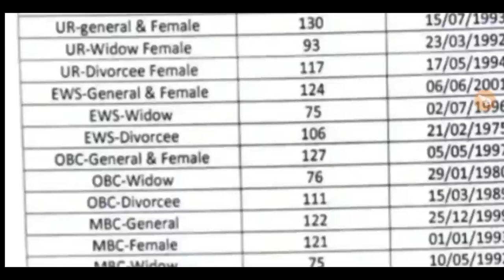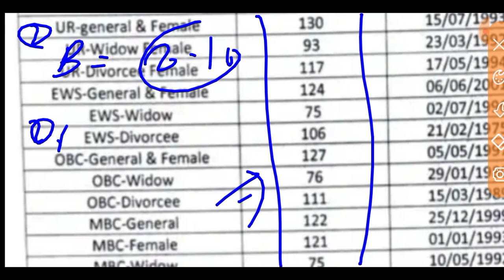REET MAINS Level -1/2 CUT OFF 2023 ll REET MAINS cut off out 2023 ll